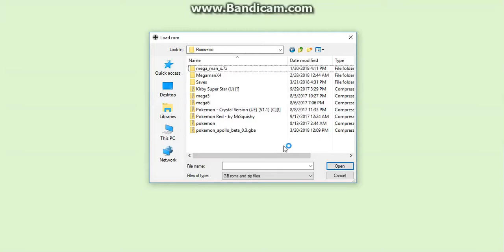Pokemon Crystal Nuzlocke: Rebooted: Bird Slaughter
I was really tired while making this, please excuse me being a little stupider than usual. Anyway, hope you enjoy as I finally take down the first gym leader falkner.